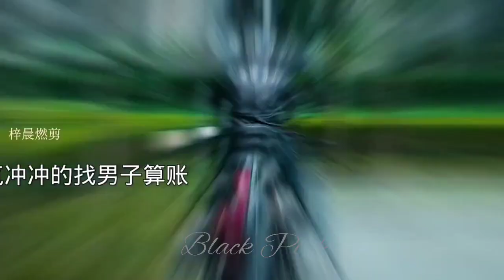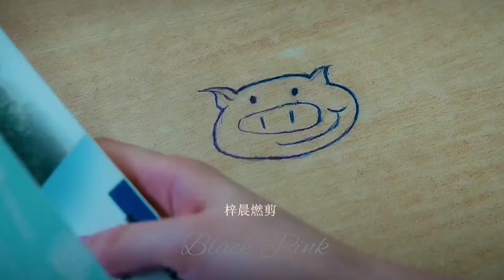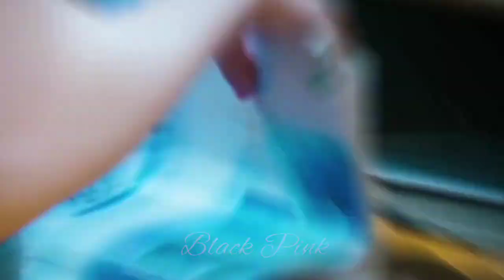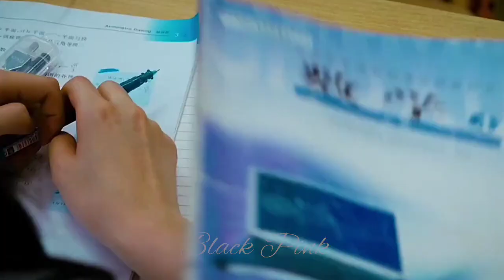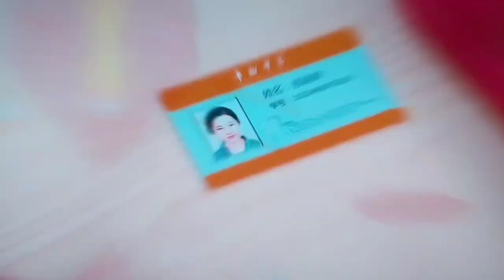School 🏫 Love Story Hindi Mix Song... Black Pink...